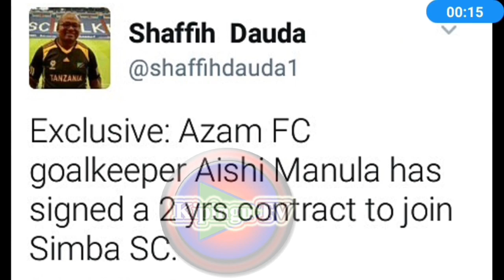Aishi Manula atua Simba Rasmi kwa mkataba wa miaka2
Mlindamlango namba moja wa Azam fc amesaini mkataba wa miaka miwili kuitumikia timu ya Simba ya Dar es salaam.